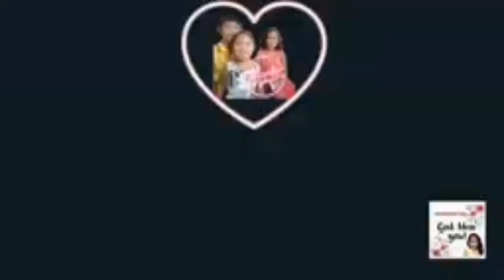Rosary Garden Minor Basilica of Manaoag | ChristineBelle Diary